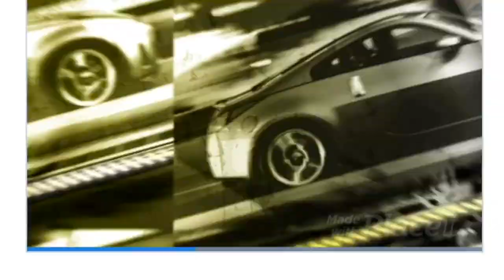LOS 10 AUTOS MAS VENDIDOS EN ECUADOR *en 2019*